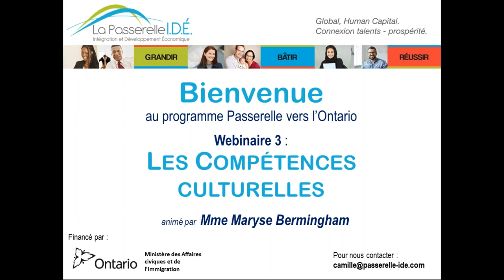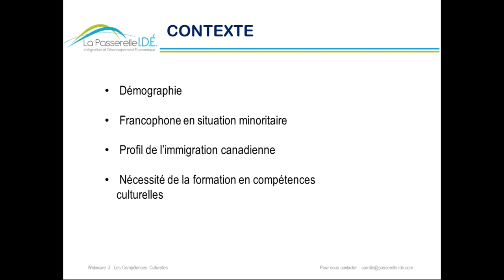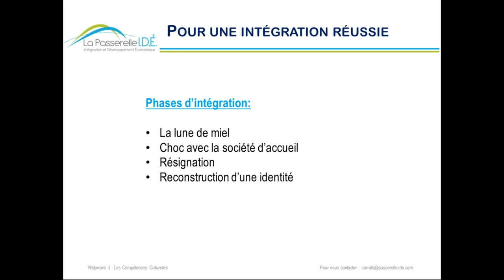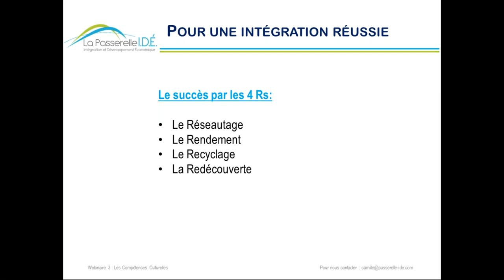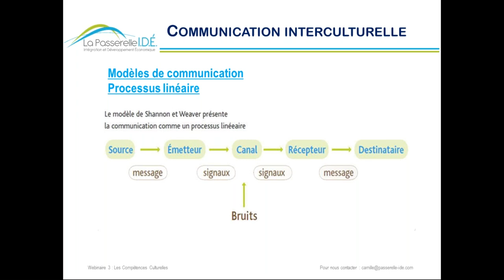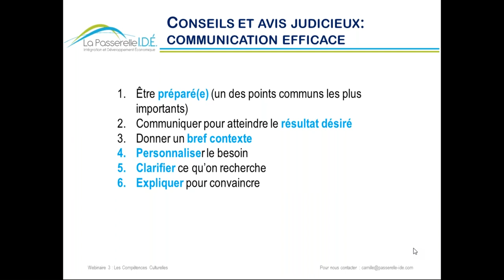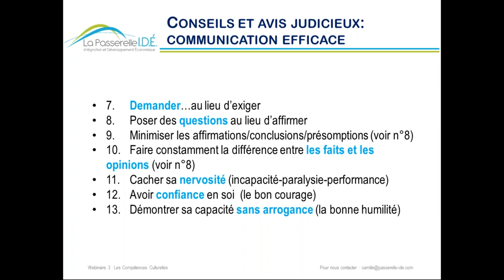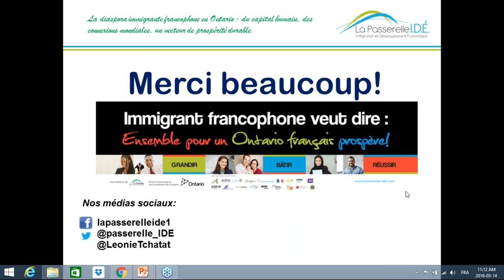Passerelle vers l'Ontario: les compétences culturelles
Avec plus de 25 ans d'expertise dans le capital humain, l'intégration sociale et le développement économique des immigrants francophones, La Passerelle-I.D.É. est un organisme clé pour vous aider dans votre réussite.

Passerelle vers l'Ontario est un programme pré-départ pour tous francophones désirant s'installer en Ontario (Canada). Nous avons offert différents webinaires qui seront publiés prochainement.
Nous remercions le Ministère des Affaires civiques et de l'Immigration de l'Ontario pour leur support et leur financement.